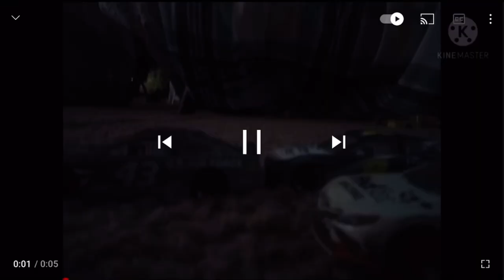NASCAR Stop Motion Crashes 2!